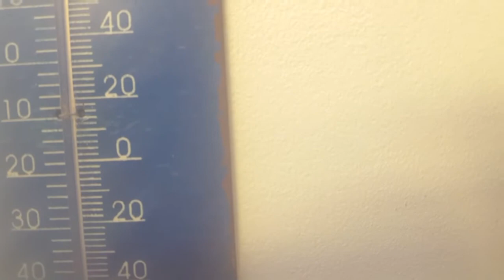élevage de canaris préparation saison 2019